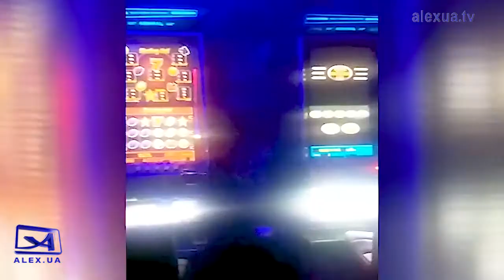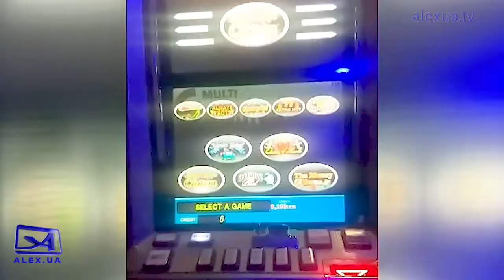В Запоріжжі закрили чергове казино